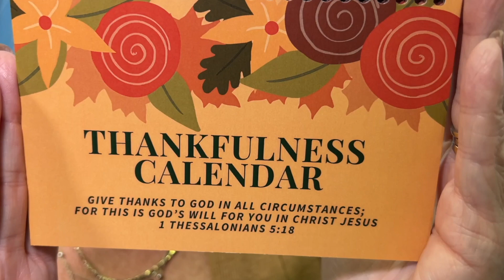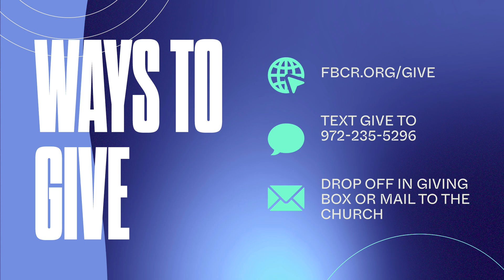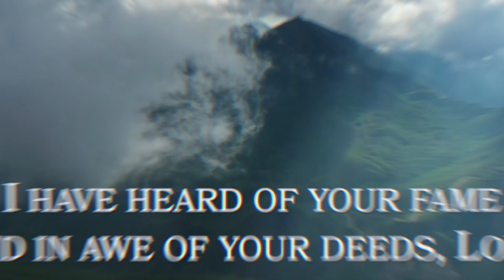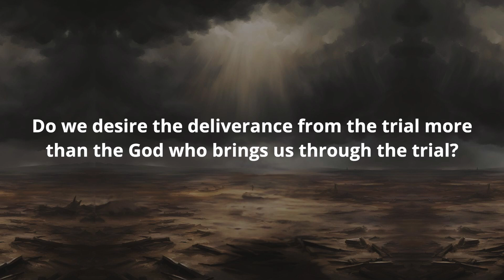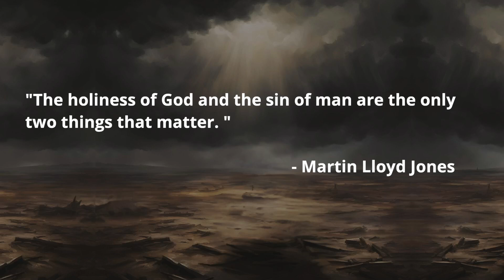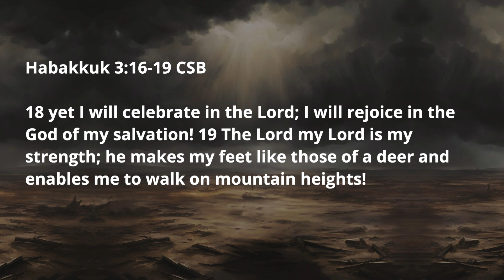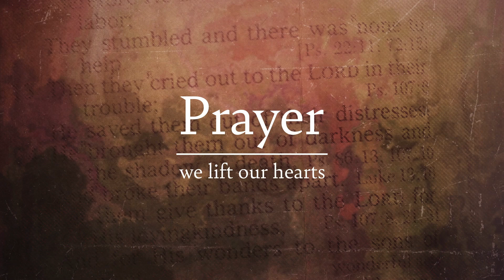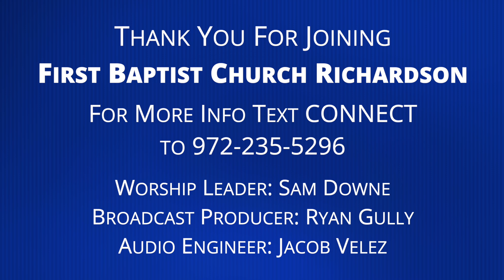Faith in a Fallen World - From Worry To Worship | Habakkuk 3 | Oct. 27, 2024